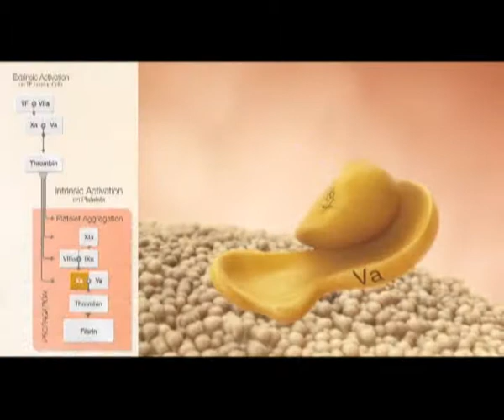Hemophilia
Hemofilia adalah penyakit yang bersifat menurun (genetik). Penderita penyakit ini tidak dapat menghentikan pendarahan akibat luka karena darahnya sukar membeku. Untuk pengobatan penderita hemofilia sepertinya agak sulit dilakukan, karena penyakit ini adalah penyakit keturunan. Pada pendarahan yang cukup serius, misalnya saja mengalami kecelakaan, maka penderita hemofilia bisa saja mengalami kematian karena darahnya sukar membeku. Sebaiknya para penderita hemofilia berhati-hati dengan benda-benda tajam ataupun sesuatu yang bisa menyebabkan mereka mengeluarkan darah. Hemofilia hanya diderita oleh kaum laki-laki, tetapi gen ini dibawa oleh perempuan.